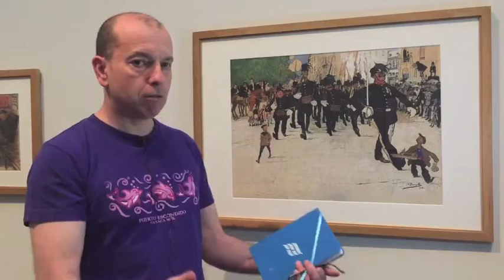The resurrection of Belgian artist Jules De Bruycker.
A review of the 'On paper' exhibit at the Ghent Museum of Fine Arts.